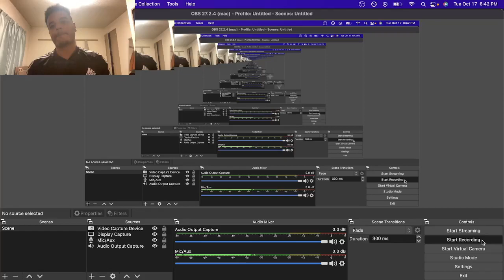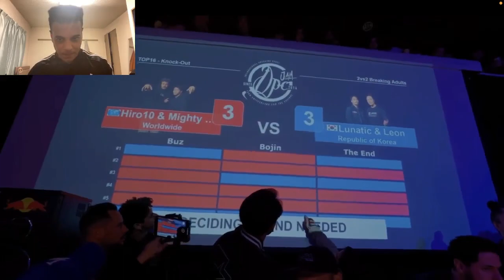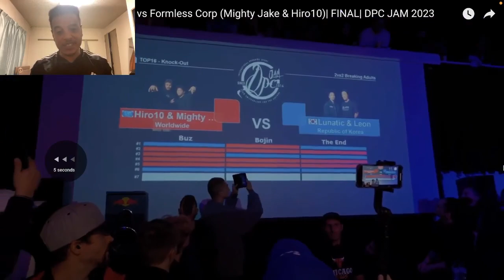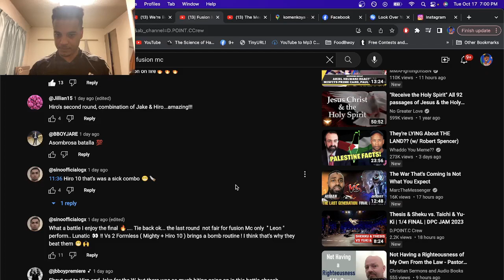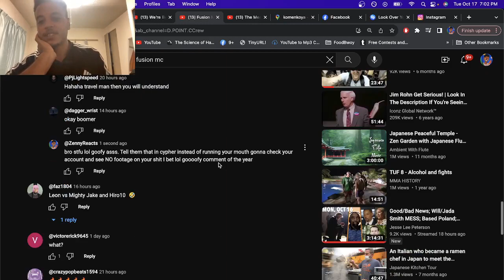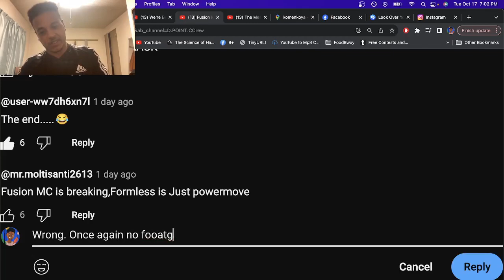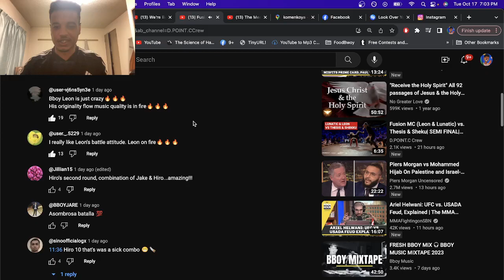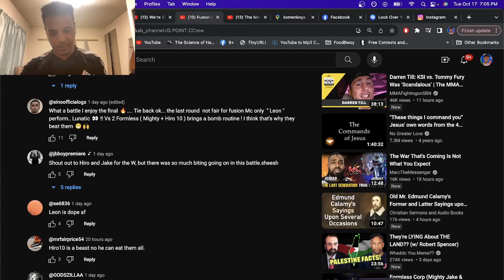Fusion MC (Leon, Lunatic) vs Formless Corp (Hiro10, Mighty Jake) REACTION @ DPC JAM | Zenny Reacts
My bad for the lighting